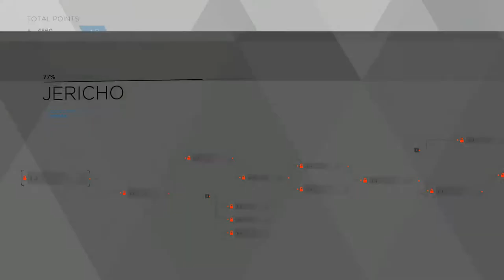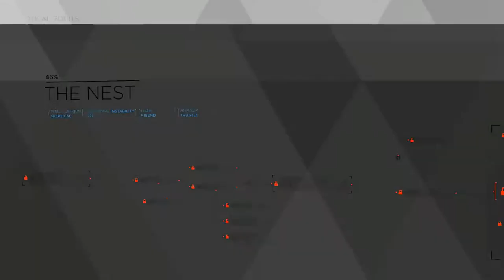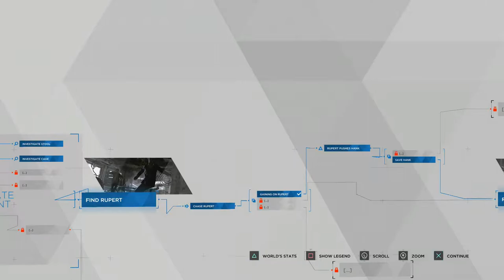FREEZE I'M ROBOCOP! | DETROIT BECOME HUMAN Gameplay Walkthrough Part 8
Hello Humans And Welcome To Detroit Become Human. In This Awesome Part We Are Sent On Another Deviant Hunt Which Leads In A Chase Across Several Rooftops And Yes There Will Be A lot Of Jumping

Stay Awesome!